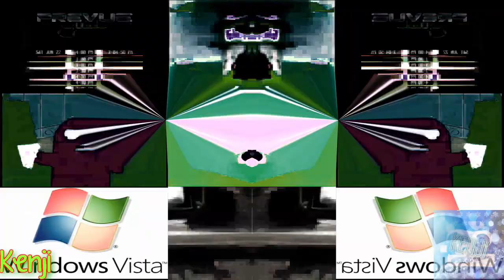I Hate The G-Major 7869 [900 Exports]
Original upload date (This video was rendered on): December 30, 2023

Add me in Discord:
Old: 『PurpleLavender2K8』#6608
New: kenjifollero